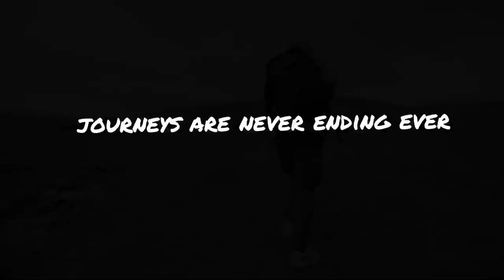Camping HD stock video | Free Stock footage | No copyright | Solo camping | Non Copyrighted Music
Camping HD stock video | Free Stock footage | No copyright | Solo camping | Rainy Season | Cooking |